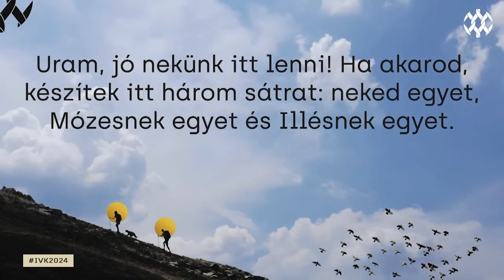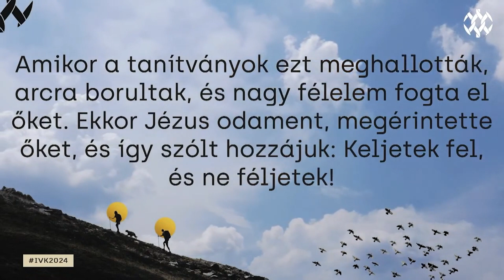Gyönyörködj Istenben! - Pecsenka Lilla | Plenáris | IVK2024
Ez az első pontjának a következménye. Gyönyörködünk Istenben, mert ő gyönyörködött bennünk először. Szeretünk, mert Isten szeret minket - Ez a forrás.
Mt 17,5 Jézus megkeresztelése: Ez az én szeretett Fiam, akiben gyönyörködöm..]
Hogyan szolgálunk? Úgy szolgálunk, hogy először is gyönyörködünk Istenben Péter: “Uram, jó nekünk itt lenni” Mt. 17,4

Az előadó: Pecsenka Lilla
Szenvedélyesen szeretek evangéliumi igazságokat elültetni diákok fejében és szívében, és őszinte közösségbe hívni be őket. Ezt főállásban a Timóteus Társaság diákmissziójában (FÉK) teszem, mellette pedig a Sarokkő gyülekezet ifijében és vasárnaponként a dicsőítés vezetésében veszek részt. Mindezek mellett sok örömöt lelek még a lakberendezésben, olvasásban, podcastek hallgatásában, és Budafok dimbes-dombos környékén tett hosszú sétákban.

A felvételeket készítette: Harmathy Balázs

Az előadás a 2024. márc. 22-24-én az Ifivezető képzésen hangzott el melyet az Ifjúságépítők szerveztek a Zsinati Ifjúsági Iroda támogatásával.